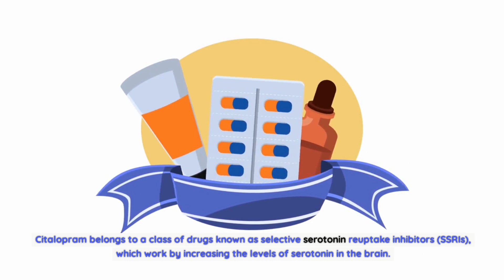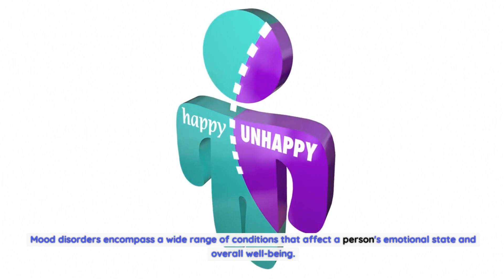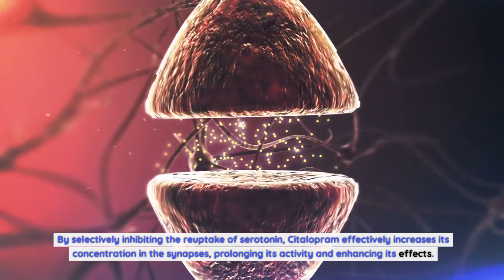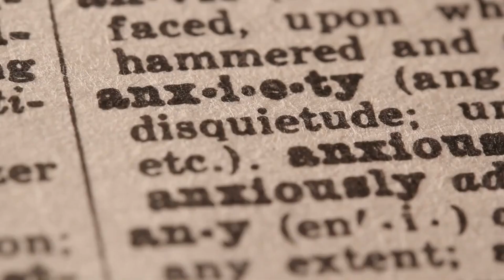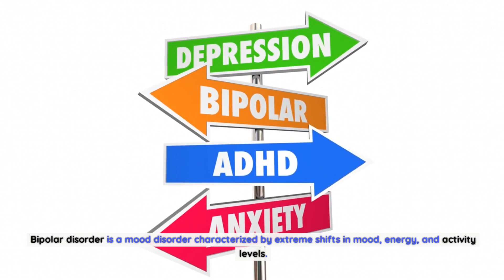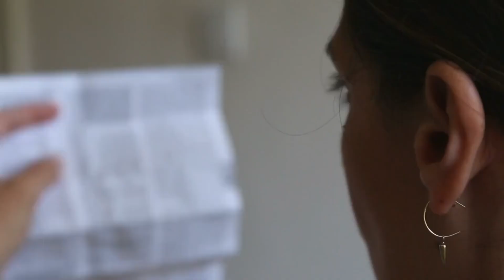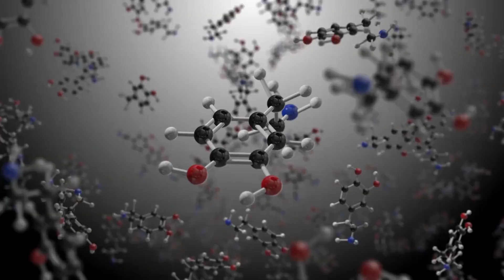Citalopram: The Science Behind its Success in Treating Mood Disorders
How Citalopram Works.
Citalopram, as mentioned earlier, belongs to the class of drugs known as selective serotonin reuptake inhibitors (SSRIs). SSRIs work by inhibiting the reuptake of serotonin, a neurotransmitter that plays a vital role in regulating mood, sleep, and appetite. When serotonin is released into the synapses between nerve cells, it transmits signals from one cell to another, influencing various physiological functions. However, after the transmission, serotonin is reabsorbed by the original cell, reducing its availability for further signaling. This reabsorption is known as reuptake.
By selectively inhibiting the reuptake of serotonin, Citalopram effectively increases its concentration in the synapses, prolonging its activity and enhancing its effects. This increased availability of serotonin allows for more efficient communication between nerve cells, resulting in improved mood, reduced anxiety, and a sense of stability and well-being.
Efficacy of Citalopram in Treating Depression.
Depression is a common mood disorder characterized by persistent feelings of sadness, hopelessness, and a loss of interest or pleasure in activities. It can significantly impact a person's daily life, making even the simplest tasks seem overwhelming. Fortunately, Citalopram has shown remarkable efficacy in the treatment of depression.
Citalopram for Anxiety Disorders.
Anxiety disorders, such as generalized anxiety disorder, panic disorder, and social anxiety disorder, are characterized by excessive and persistent worry, fear, and apprehension. These disorders can significantly impact one's ability to function in social, occupational, and personal settings. Citalopram has been found to be effective in treating anxiety disorders, providing relief from debilitating symptoms.

Citalopram for Bipolar Disorder.
Bipolar disorder is a mood disorder characterized by extreme shifts in mood, energy, and activity levels. Individuals with bipolar disorder may experience episodes of mania, characterized by elevated mood, impulsivity, and excessive energy, followed by episodes of depression. Citalopram, although primarily an antidepressant, has also shown promise in managing the depressive symptoms associated with bipolar disorder.

Side Effects and Precautions.
Like any medication, Citalopram is not without its side effects and precautions. Common side effects include nausea, dry mouth, drowsiness, and sexual dysfunction. These side effects are generally mild and temporary, subsiding as the body adjusts to the medication. However, in some cases, more severe side effects such as serotonin syndrome, which is characterized by high levels of serotonin in the brain, may occur. It is crucial to discuss any concerns or potential side effects with a healthcare provider before starting Citalopram.
Additionally, Citalopram should not be taken with certain medications, such as monoamine oxidase inhibitors (MAOIs), as it may lead to potentially dangerous interactions. It is essential to inform healthcare providers about all medications, supplements, and herbal products being taken to ensure safe and effective treatment.

Citalopram Dosage and Treatment Duration.
The appropriate dosage of Citalopram may vary depending on the individual's condition, age, and overall health. Starting with a low dose and gradually increasing it under medical supervision is typically recommended. It is essential to follow the prescribed dosage and not exceed it without consulting a healthcare provider.
The duration of treatment with Citalopram will also vary based on individual response and the severity of the mood disorder. Some individuals may start to experience improvements within a few weeks, while others may require more extended treatment. It is crucial to continue taking Citalopram as prescribed, even if symptoms improve, to prevent relapse.